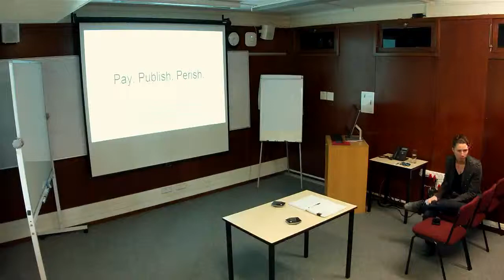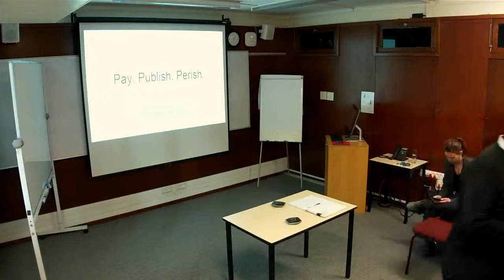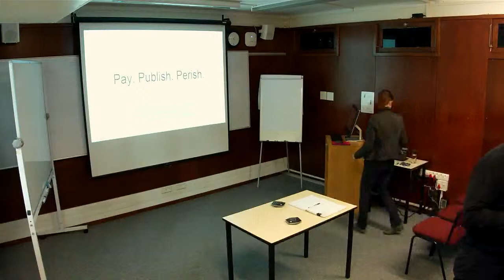SPHFM Noon Meeting Seminar 10 Aug 2017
Title:  “Pay to publish and publish or perish: Developments in modern academic publishing”

Presenter:  Dr M Lesosky